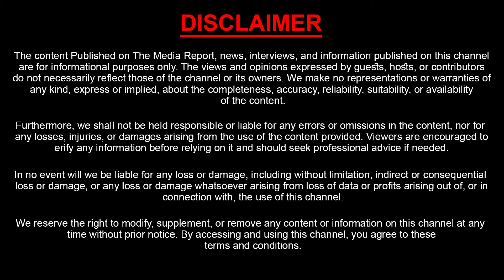డౌన్ డౌన్ సీఎం | High Tention In Muthyalamma Temple | Sasi Tv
Watch : డౌన్ డౌన్ సీఎం  | High Tention In Muthyalamma Temple | Sasi Tv